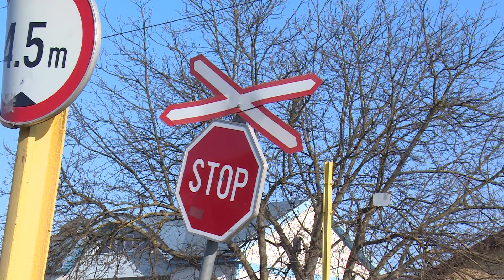PDP traži posebnu sjednicu - Banjaluka (BN TV 2020) HD